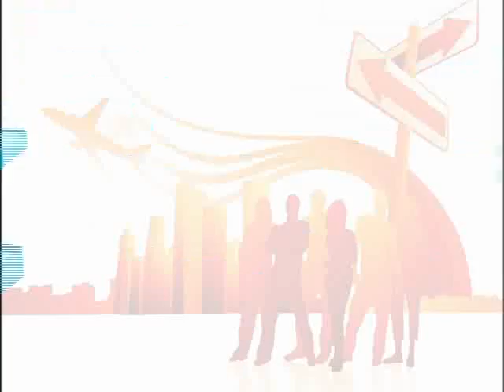２００８年最夯的街頭運動-街頭博識王！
在這個資訊爆炸的年代，我們除了從書本獲得知識，
還能從電視、網路上得知許多生活常識和千奇百怪的冷知識，
但是，你，吸收了多少？
我們強力徵求自認學富五車、上知人文下知自然左通生活右通科技的你
來參加２００８年最有意義的節目───街頭博識王！
不論你是汽車黑手、大學教授、家庭主婦、天才小學生、
計程車司機還是檳榔西施，
只要你有自信能夠答對我們精心挑選的問題，
或是你身邊就有此等內力的武林高手， 就有可能獲得１００萬獎金，
成為第一屆街頭博識王！